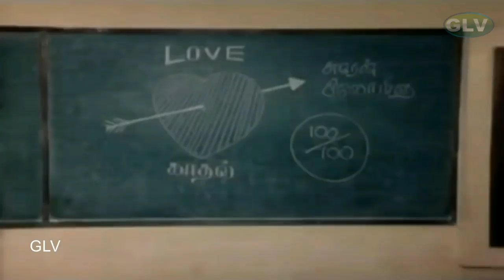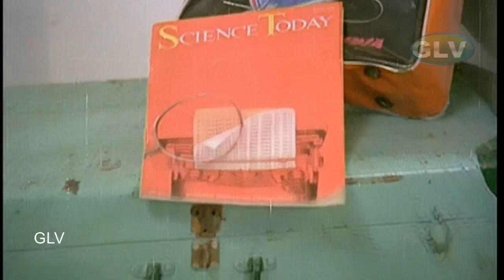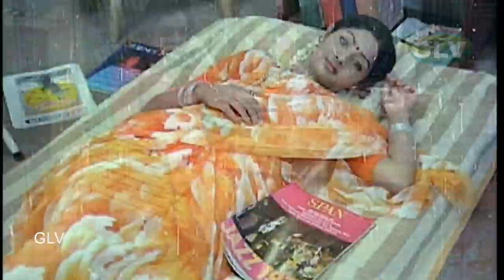காதலர்கள் விரும்பி கேட்டிடும் S.ஜானகி காதல் பாடல்கள் SPB and S Janaki Tamil Hits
காதலர்கள் விரும்பி கேட்டிடும் S.ஜானகி காதல் பாடல்கள்  SPB and S Janaki Tamil Hits | SPB Janaki Duet Songs | Ilayaraja